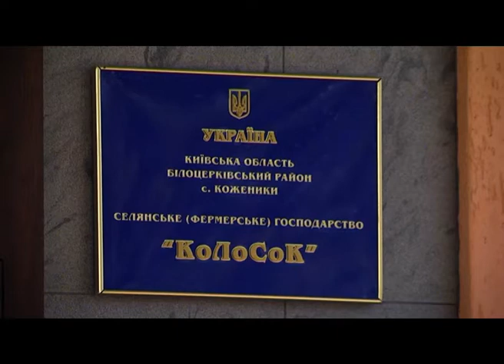Програма "Агро-бізнес" на Першому діловому ТК 23.05.2017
Дивіться рубрику "Будь сильним" у програмі "Агро-бізнес" на Першому діловому ТК.
Вт: 20.30   ср: 6.30
Сб: 20.25   нд: 21.10